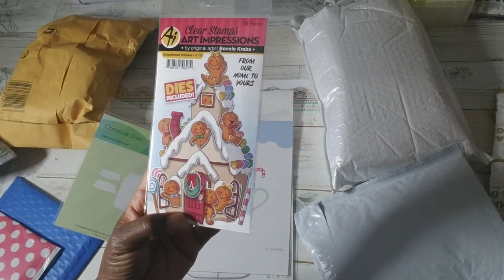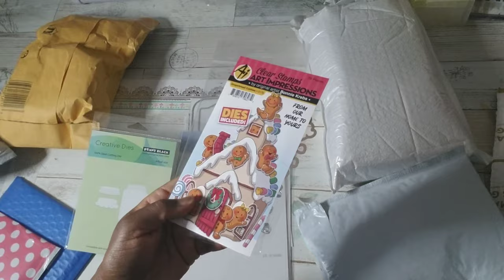Open Mail With Me-My Mailbox Was Jam-Packed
Come see what's in my mailbox, what's in these packages with some chit chat.  Gingerbread cubbies, mason jar card dies, hot chocolate dies Elizabeth. Blessings...